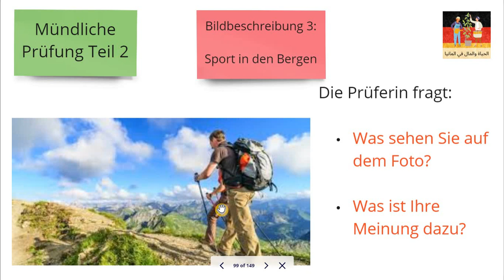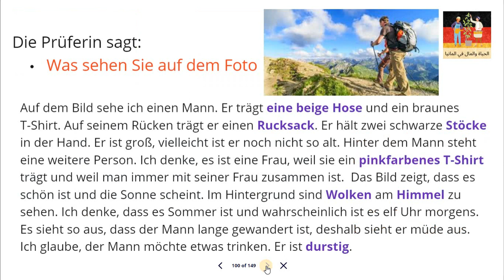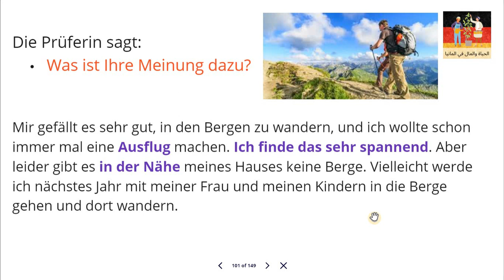كيف تجاوب على سؤال وصف الصورة في امتحان B1 لغة الألمانية. Mündliche Prüfung: Sport in den Bergen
هنا هي بعض الكلمات المتعلقة بالرياضة في ألمانيا التي قد تكون مفيدة للتدريب على امتحان B1:

der Sport - الرياضة
der Fußball - كرة القدم
der Tennis - التنس
der Schwimmsport - السباحة
der Leichtathletik - الألعاب الجسدية الخفيفة
der Wintersport - الرياضة الشتوية
der Radsport - الدراجة الهوائية
der Turnen - التمرين
der Boxen - الملاكمة
der Handball - كرة اليد
der Basketball - كرة السلة
der Eiskunstlauf - التزحلق على الجليد
هذه هي بعض الكلمات المتعلقة بالرياضة في ألمانيا التي قد تكون مفيدة للتدريب على امتحان B1